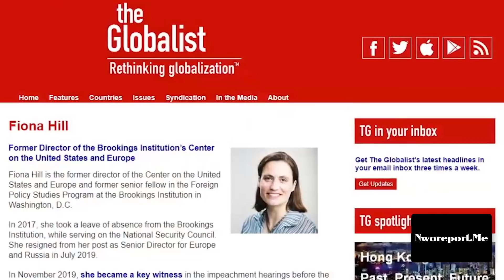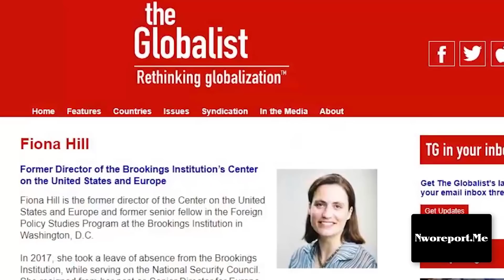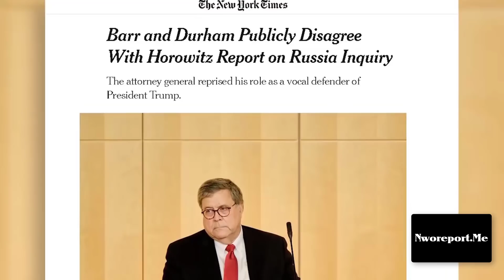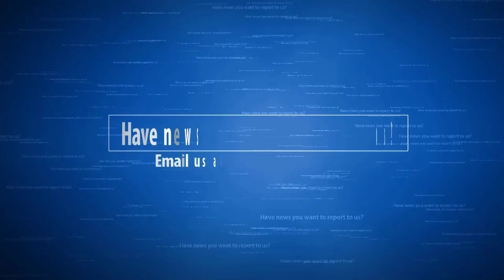Scenes From The Impeachment Debate Nuthouse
It was like watching the doctors debate the mental patients. The debate to formally introduce two articles of impeachment was every bit the clown show any average American came to expect after three years of burnout resulting from the Democrats desperation to manufacture anything they could to oust the anti globalist rhetoric of populist favorite President Trump.